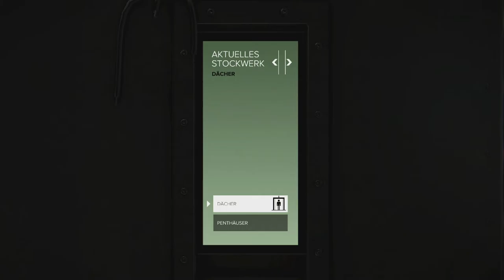[Let's Play - Jump in] Deus Ex - Mankind Devided #2 [XBO] [GER]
Deus Ex - Mankind Devided Gameplay #2
Elgato 60